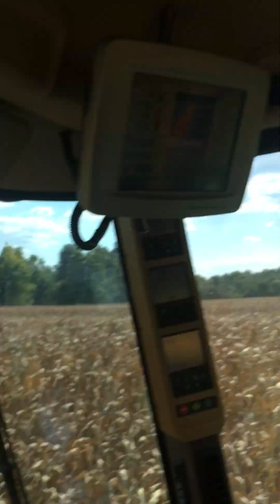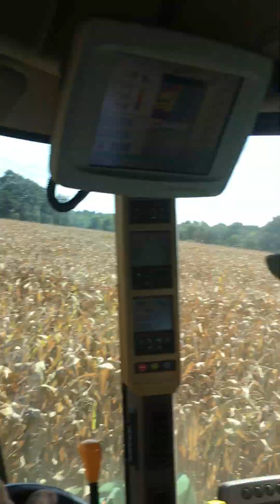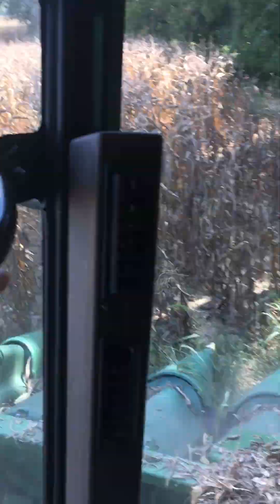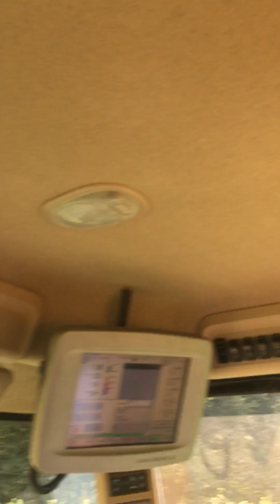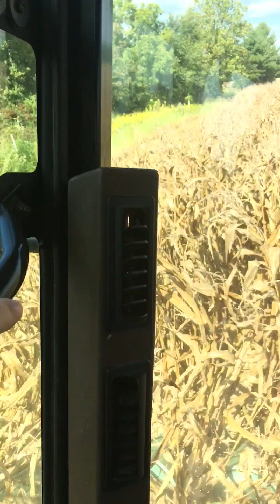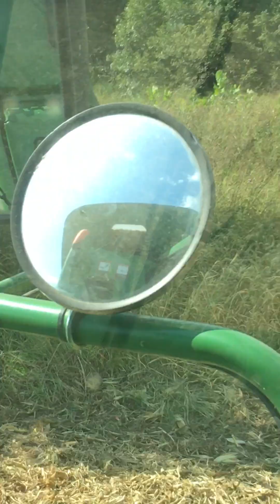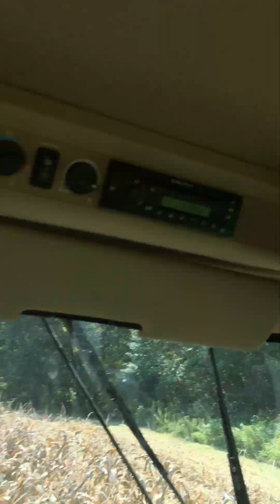First day of harvest for 2022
This is a late video that I just made able to upload.